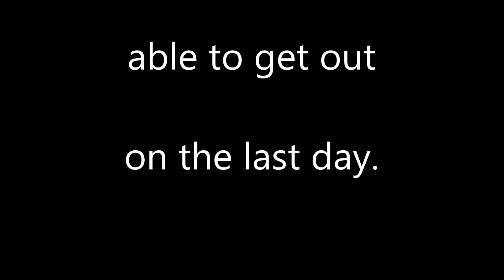"Big Nimrod is a Big Turkey" - 2018 Turkey Hunt - Nimrod Outdoors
After Little Joe had filled his turkey tag, it was time for Me to fill mine. Join us as we search for another Thunder Chicken and watch the action as I go to fill my first ever turkey tag.

Tell them at Checkout that Nimrod Outdoors sent you

Others Companies we Support